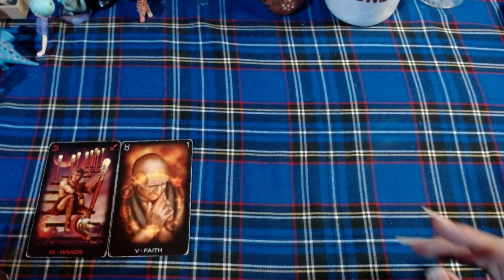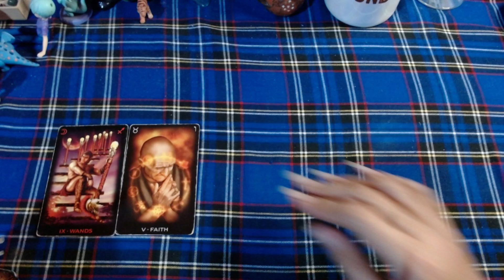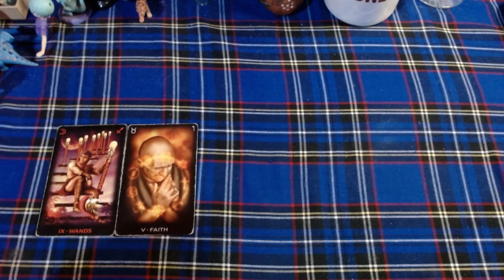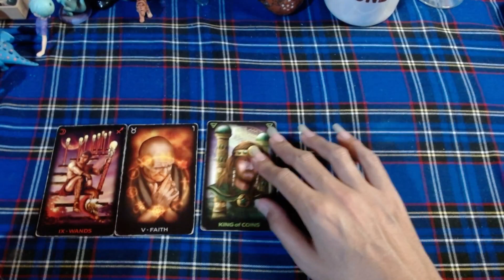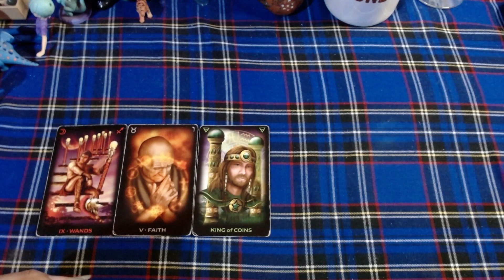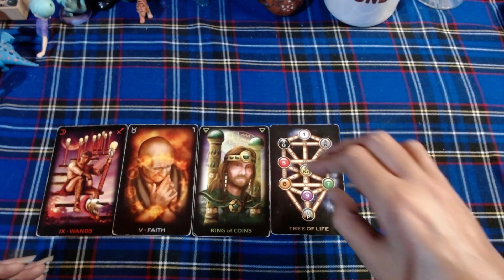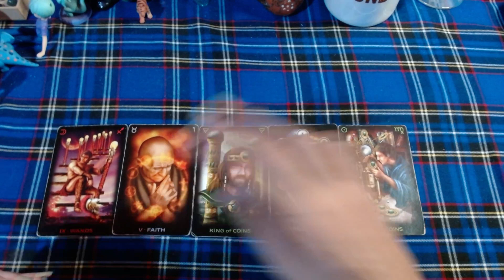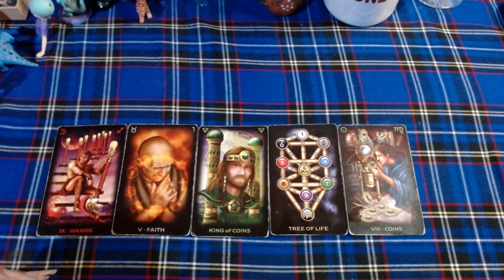♉TAURO 💲💲💲Atrevete a hacer cosas diferentes💲💲💲 - 16 al 31 de octubre del 2021